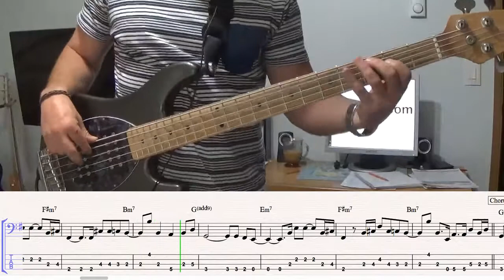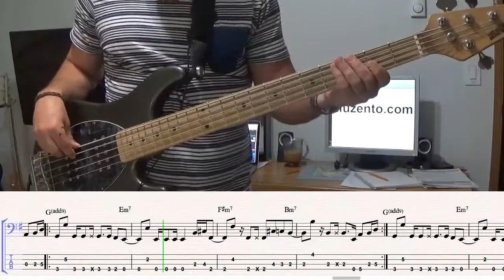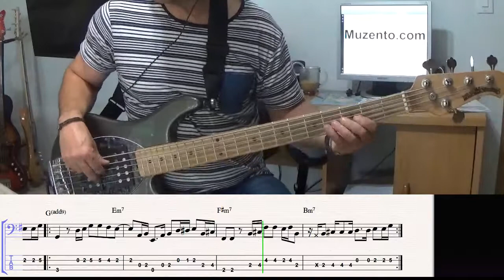Check On It - Drum & Bass House Beat - Song and Lesson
Hello :) This is the bass transcription I did of the Aerobic/Dance inspired cover version of the Beyonce song "Check On It".